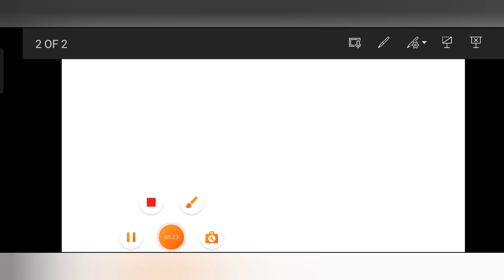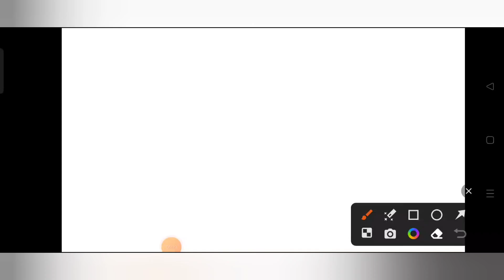সুপ্রিম কোর্টে KVS PRT বিষয়ে B ed দের কি রায় এলো ? B ed দের জন্য অধ্যাদেশ আসার সম্ভাবনা কতটা?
Your Quires:-

ncte meeting
ncte news today
ncte
ncte latest news
ncte guidelines for
primary teacher
ncte new guidelines
ncte meeting today
ncte notice
ncte news
ncte certificate apply
online
primary tet 2022 extra cariculam
today
primary tet 2022 cut off marks
primary tet 2022 question answer
primary tet 2022 certificate
download
36000 primary teacher cancel list
tet certificate 2022 download
tet certificate 2022 kobe dibe
tet exam 2022 certificate
wb tet 2022 certificate
uptet certificate 2022
kar tet 2022 certificate download
test results 2022 certificate
download
kar tet 2022 certificate
tet pass certificate apply online
tet pass certificate 2014 in
service
tet pass certificate download
2017
2013
2022
2022
tet 2022
today
telugu
tet 2014 interview date
2014 tet interview form fill up
2014 tet pass interview
2014 tet pass candidate intervieW
wb primary latest news
wb primary latest news today
wb primary latest update
wb upper primary latest news
west bengal upper primary latest
news
today
wb tet latest news
wb primary recruitment latest
tet 2022 interview preparation
tet 2022 interview kobe hobe
tet 2022 interviewW news
tet interview 2022 update
tet 2017 interview
tet 2017 interview update
tet 2017 interview form fill up
2017 tet interview cut off
2017 tet intervieW news
preparation
primary interview
questions answer
primary tet 2014,2017
interview questions
latest news
primary tet preparation
2022
primary tet academic score
calculation
primary interview cut off 2022
tet safe score
primary tet safe score 2022
upper primary cut off marks
upper primary academic score
distribution
tet weightage marks calculation
primary tet marks distribution
2022
primary tet academic score case
update
mitra committee report
primary number system
2014 primary tet cut off marks
primary tet academic score 2023
primary academic score
calculation